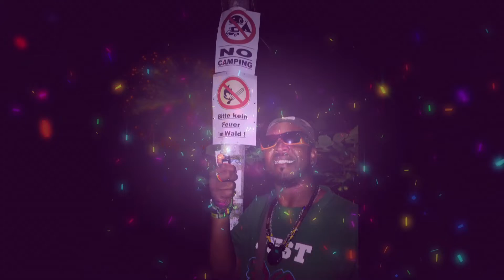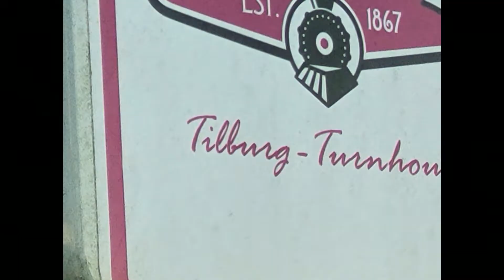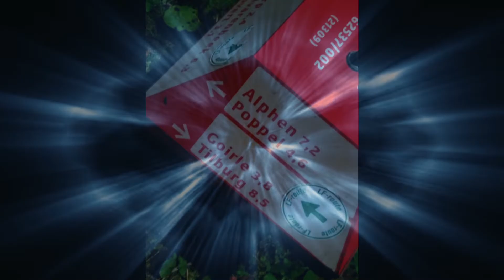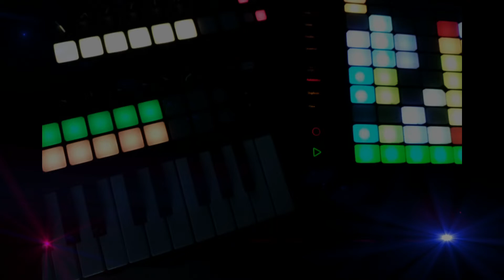REGGIE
eindoven tilburg breda den bosch#noord brabant